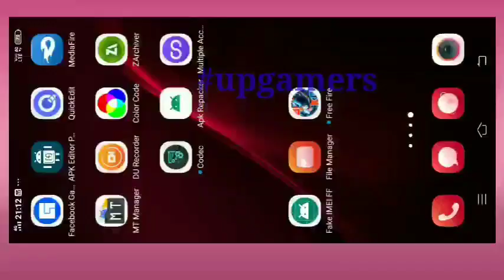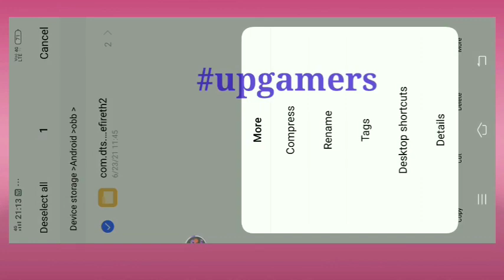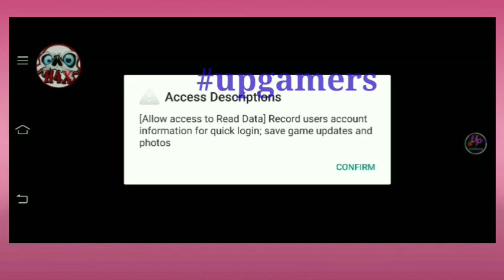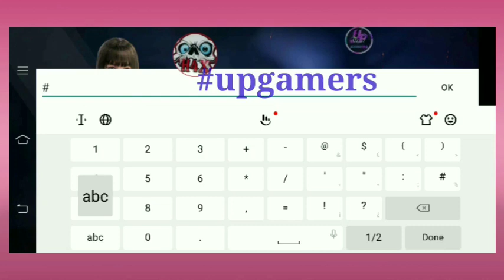FFH4X Cracked Mod Menu || Fly hack instant || No Matchmaking solo problem || Free fire new mod menu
🔴 Don't use original Account in hack🔴
if your account ban i am not responding

🥎 (2) OBB👉 open game

 apk, hacker free fire 2021 apk, hacker free fire apk mod,
garena free fire hacker video,garena free fire hack gameplay,garena free fire